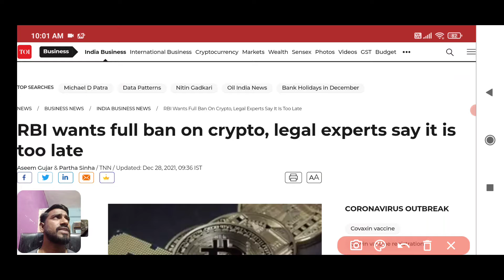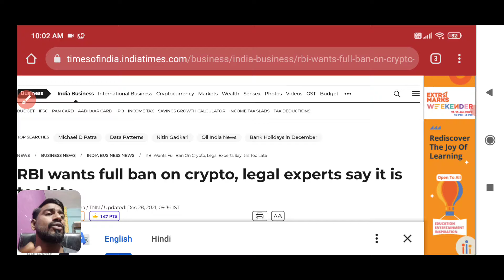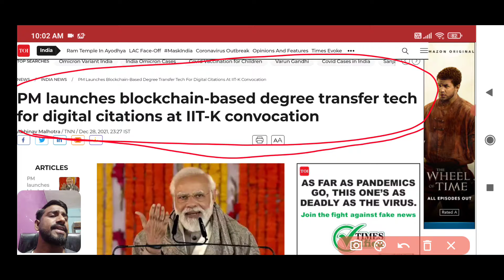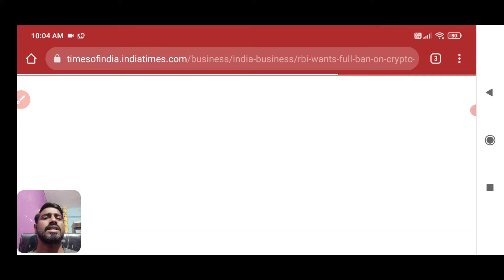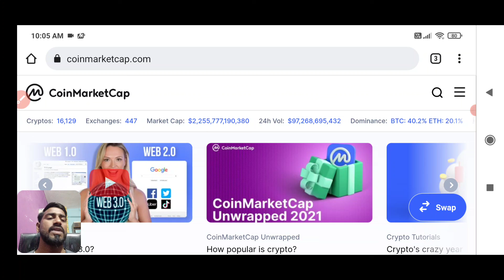RBI Wants Full Ban On Crypto | क्या सब ख़तम होगा?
Exchanges
Wazirx Exchange-